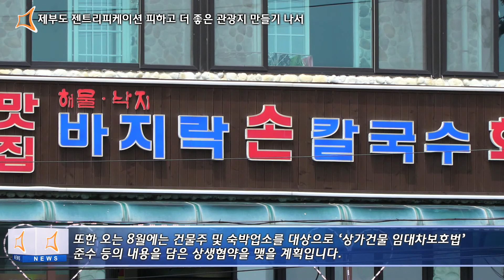제부도 젠트리피케이션 피하고 더 좋은 관광지 만들기 나서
화성시는 제부도 공공인프라 및 환경개선 사업과 젠트리피케이션 완화 및 지역 활성화 방안을 담은 상생협약을 체결...업소에서는 호객행위를 피하고 쾌적한 영업환경을 조성하는데 .